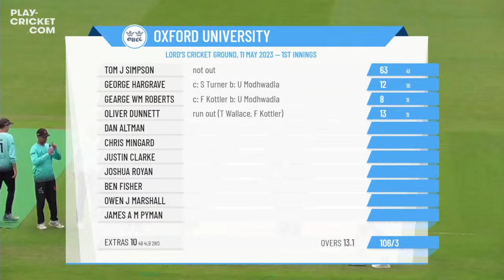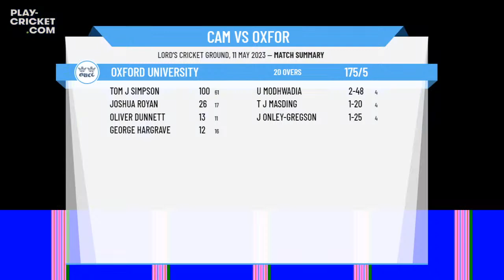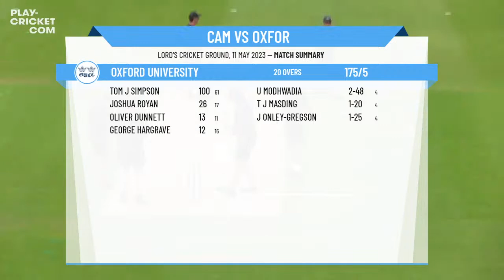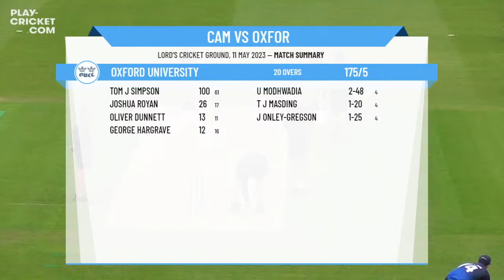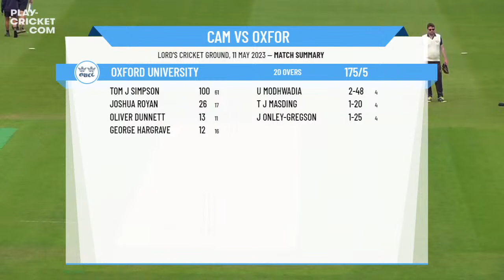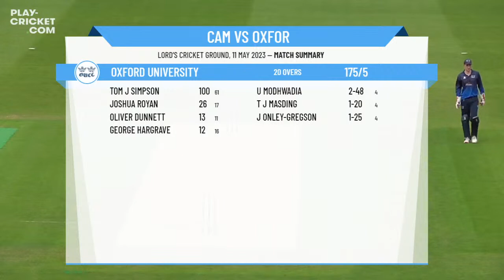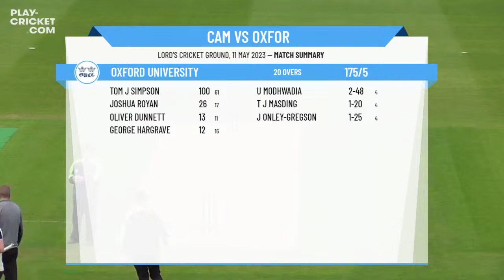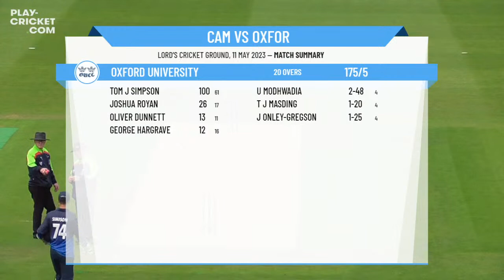ECB Friendly - Cambridge University CC v Oxford University